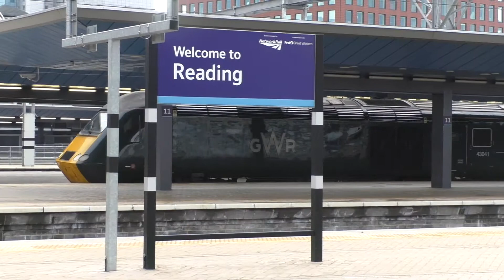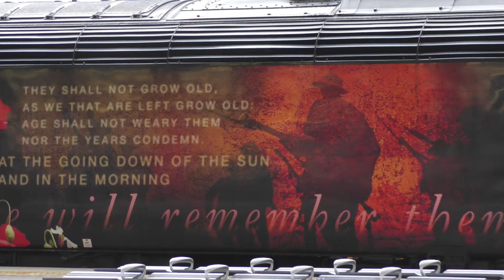All Change at Reading Station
A record of Reading Station in March 2018 to see the changing rolling stock on what is a recently renewed station. Class 800's replacing 43's, new 387's on GWR and so on. A few images thrown in for good measure. This is the same day I met Mr KingandCastle who features alongside a Class 66 freight train.